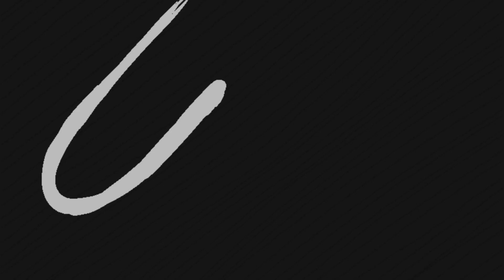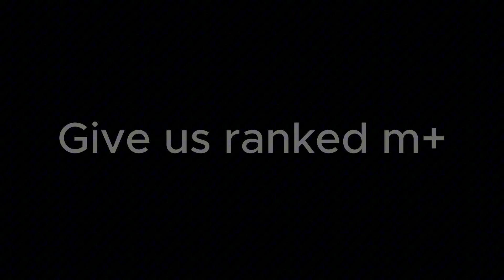Pugging in m+ is atrocious! | 3 major changes I think could improve that! | Wolrd of Warcraft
A little different video this time!
I was pondering the other day on stuff that really needs to be improved in m+ to make it more enjoyable for the players. So here I am. 3 suggestions of major changes to m+ that i think could improve that! Because no1 likes pugging alone with a class that isnt meta. It's just not fun.